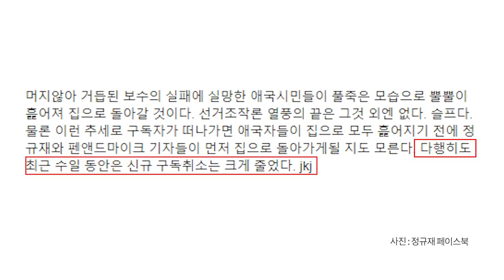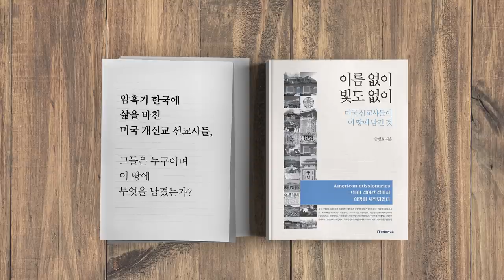정규재, 이런 글을 / 왜, 올렸을까? [공병호TV]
Bitcoin : 3MTW849AkP2ftLeSK2teZHMmzLu7Z83s9U